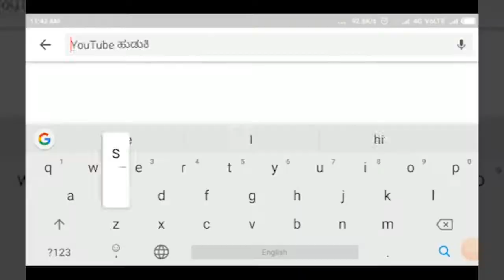ಘಟಪ್ರಭಾ-ಕೊರೋನಾ ವಾರಿಯರ್ಸ ಗೆ ಕಲ್ಲಂಗಡಿ ಹಣ್ಣು ವಿತರಣೆ||SATYAM TV KANNADA